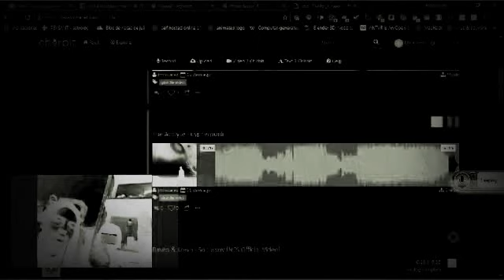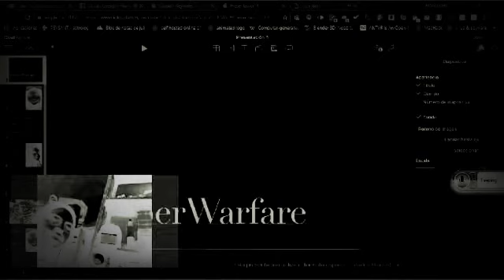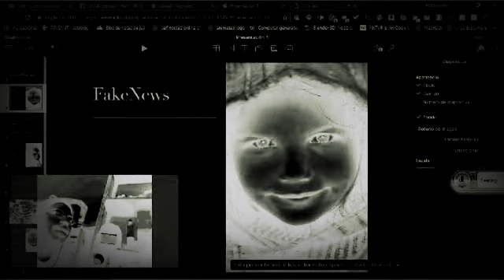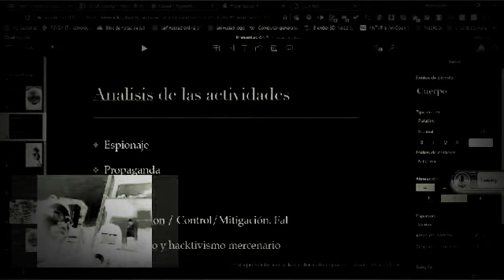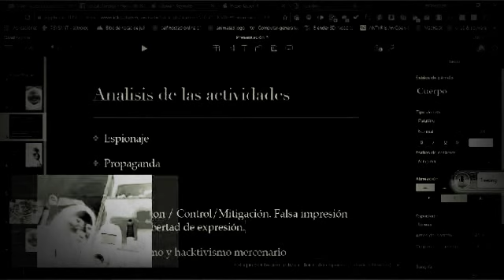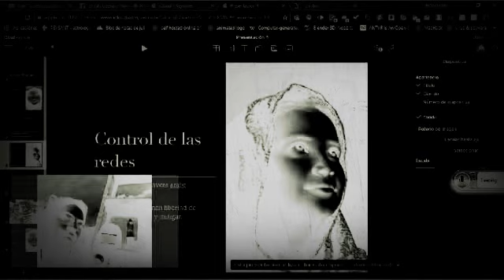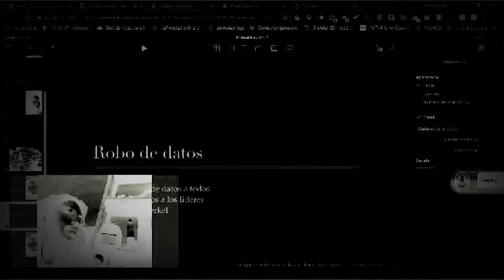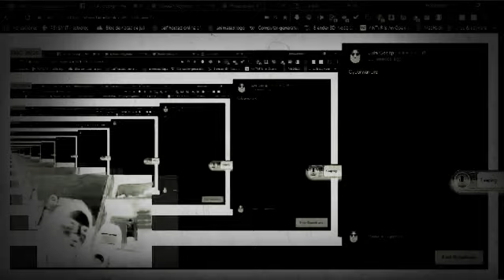Fakenews, propaganda y cyberguerra cyberwarfare en el internet breve platica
Una breve platica sobre tecnología enfocado en el tema de la cyberguerra, los fakenews y la propaganda por  @JGeekPi

El impacto social de los bots de campañas electorales primero en usa y luego en México, la guerra de la desinformación desde los grupos de elite y ahora con las redes sociodigitales.